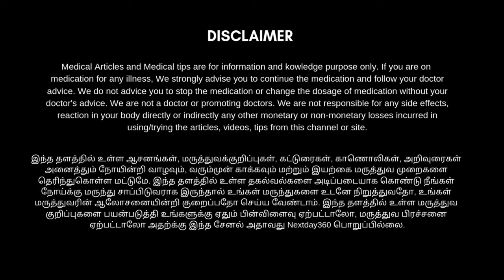மூக்கில் சதை வளர்ச்சியா? வீட்டிலேயே தீர்வு இதோ! | Next Day 360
சைனஸ் தொந்தரவில் இருந்து விடுபட உதவும் அனு தைலம் I Anu Thailam Benefits in Tamil | Next Day 360

அனுத் தைலம்:

பொதுவாக ஆயுர்வேத மருத்துவர்களால் நஸ்யத்துக்குப் பயன்படுத்தப்படும் ஒரு மருந்து இது. இதைத் தினமும் பயன்படுத்தலாம். இது நல்லெண்ணெய், வெள்ளாட்டின் பால், கங்கோதகம் எனும் மழைநீர் மற்றும் பல மூலிகைகள் சேர்த்துக் காய்ச்சப்பட்டது. இது முக்குற்றங்களைத் தணிப்பதாக இருந்தாலும், பித்தச் சமனம் எனும் குணமுடையது. ஆரோக்கியமாக உள்ள ஒருவர், இதைத் தினமும் இரண்டு துளி வீதம் ஒவ்வொரு மூக்கிலும் உள் செலுத்தலாம். இதற்கு நோயைத் தடுக்கும் ஆற்றல் உண்டு. நோயைக் குணமாக்கும் ஆற்றல் சற்றுக் குறைவே.

Kerala Ayurveda Anu Thailam 10ml | For Nasya | Nasal Oil for Sinusitis, Allergies & Nasal Congestion | For Clear Breathing | Good Eyesight | With Jivanti, Yashtimadhu, Hrivera & Bilva | Pack Of 3

Sri Sri Tattva Anu Taila, 10ml (Pack of 6)

Sri Sri Tattva Anu Taila, 10ml

Jiva Anu Oil - Anu Tail - 20 ml - Pack of 2 - Pure Herbs Used, Unblocks Nasal Congestion